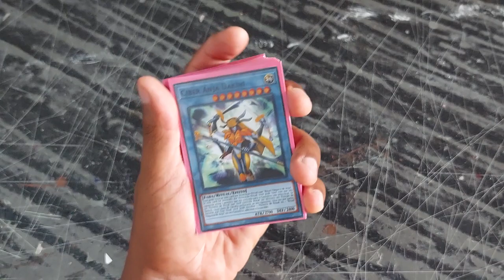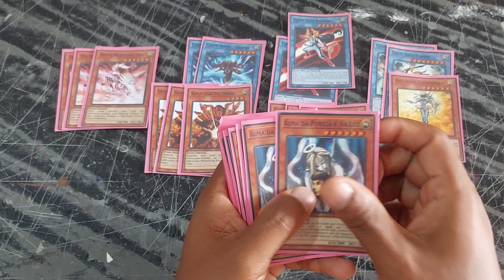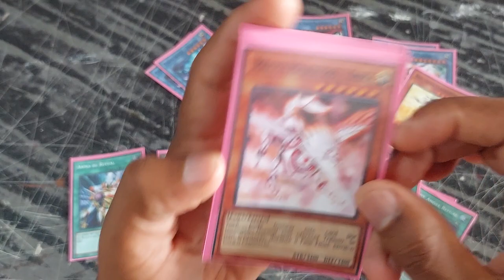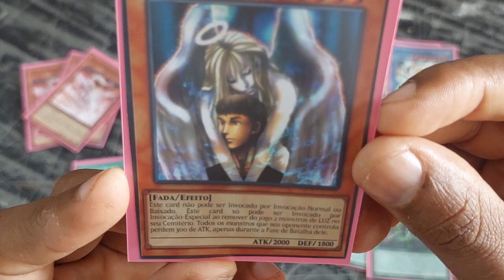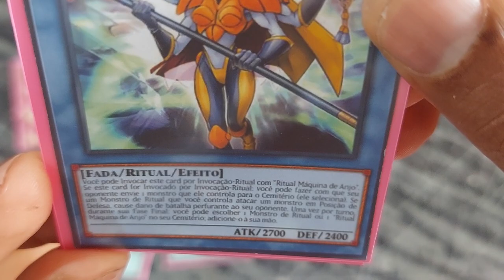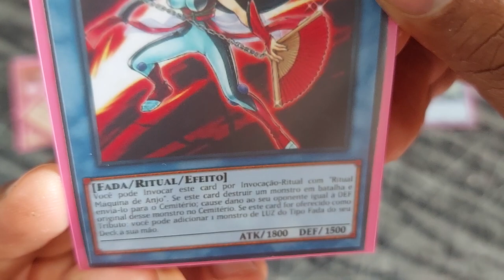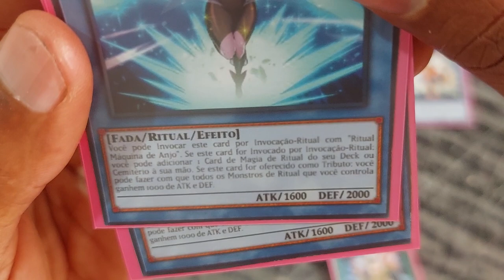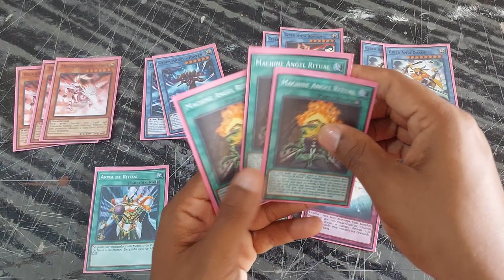YUGIOH - CYBER ANGEL RITUAL - FORMAT TAG FORCE - ALEXIS RHODES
HOJE DECK DE CYBER ANJA,DECK BEM DIVERTIDO,UM DECK BEM LEGAL DE ESTA SE JOGANDO